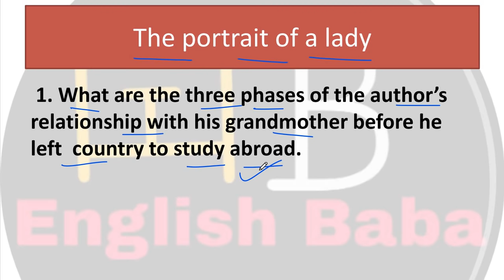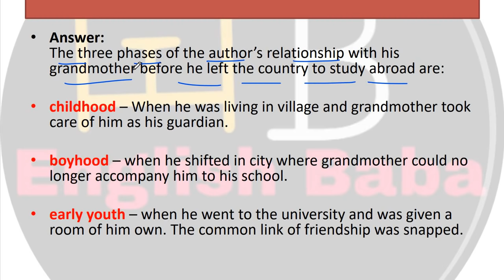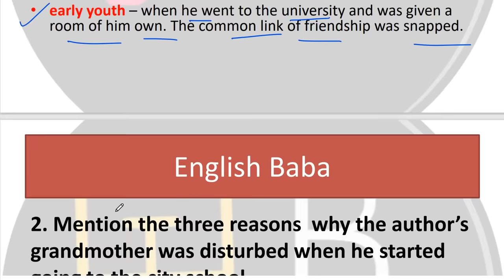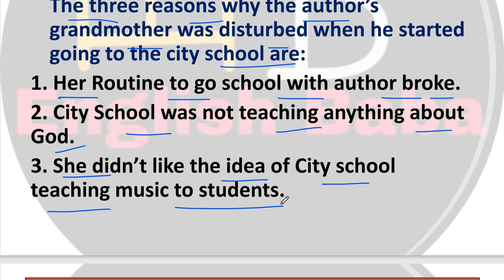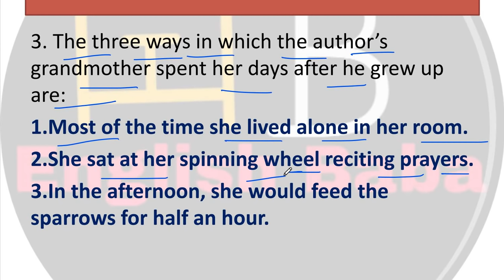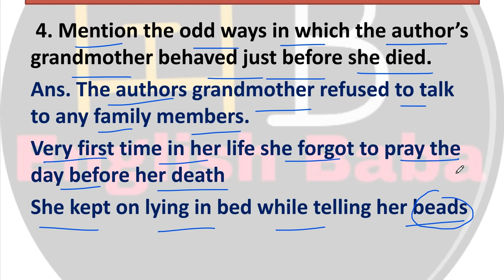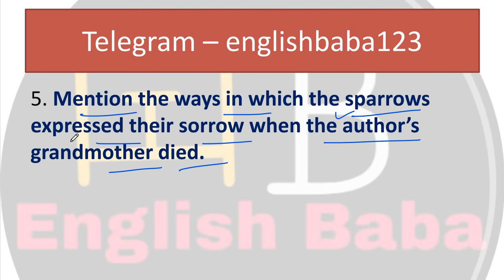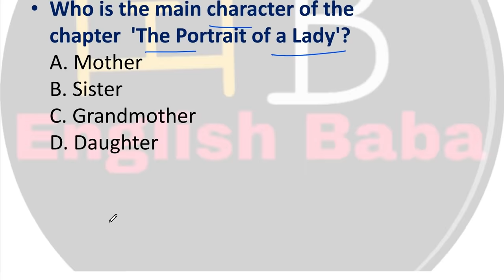The portrait of a lady question answer | Class 11 English chapter 1 question answer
The portrait of a lady question answer in very easy language.